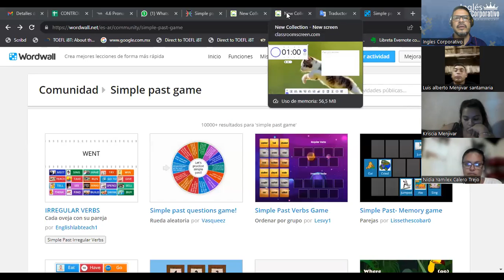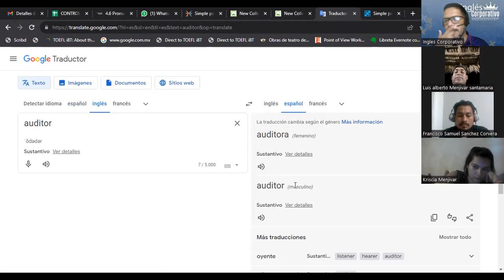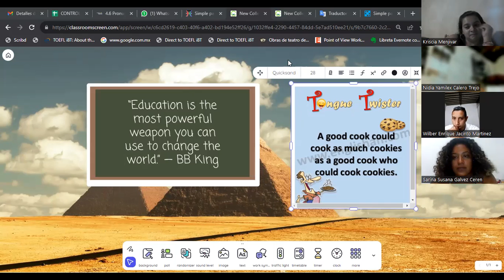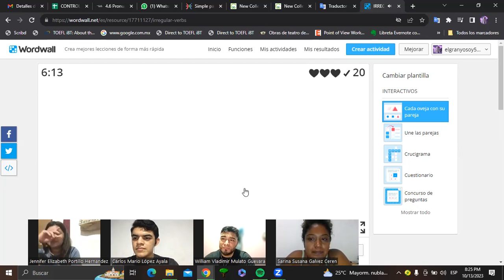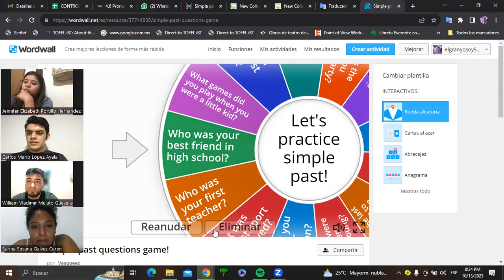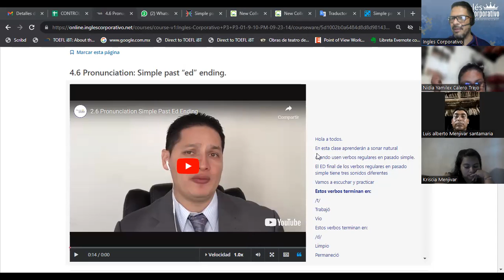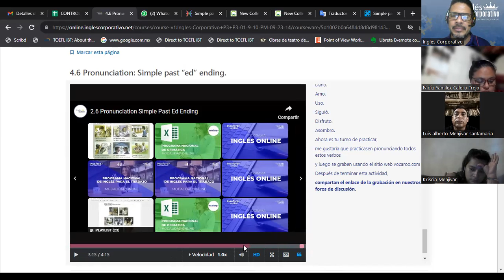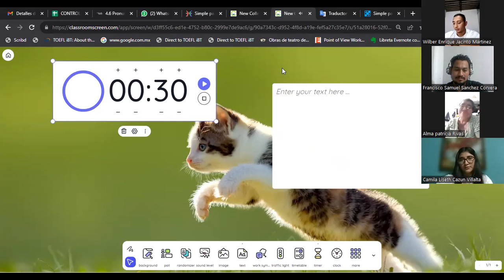SESION 12-13-10-2023-FI-REGAL-94-ESCAMILLA GARCIA- Simple past statements with irregular verbs.